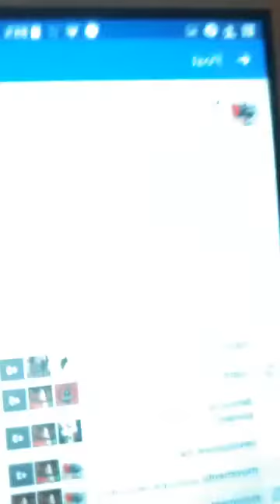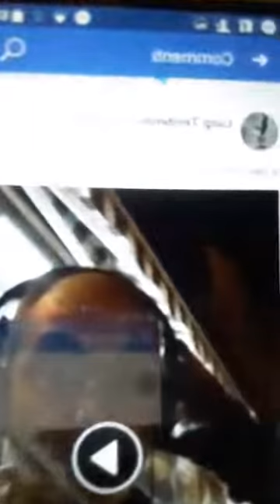PUNTATA 24, 29/10/17, "Il Sistema sta reagendo".